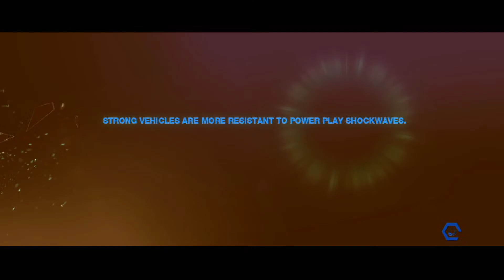Split/Second - Online Matches #1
This will become a series on the channel of my Split/Second online matches. This will be the first stream based on this idea. Enjoy!